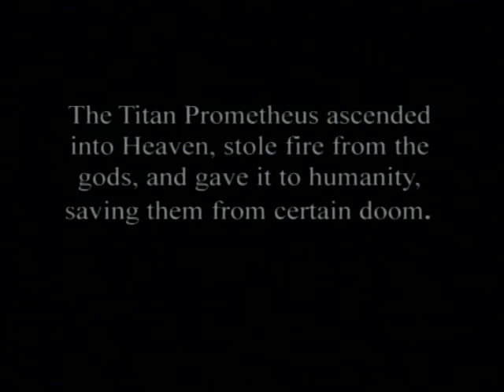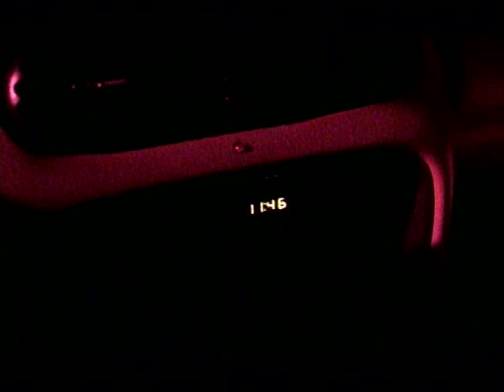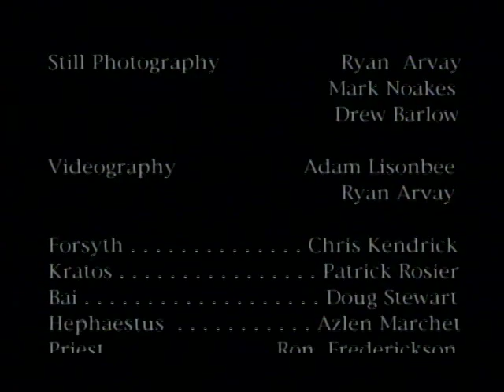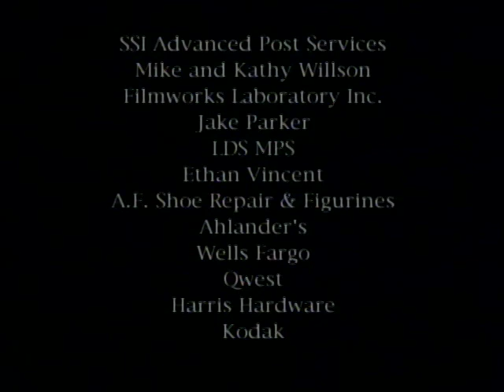The Promethean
The nature of justice and the role of fate is questioned as a man struggles to escape the daily cycle of death and restoration in a modern retelling of the myth Prometheus.

Director/Writer: Kohl Glass
Staring: Chris Kendrick, Diane Rane, Ron Frederickson, Patrick Rosier and Dennis Kostecki